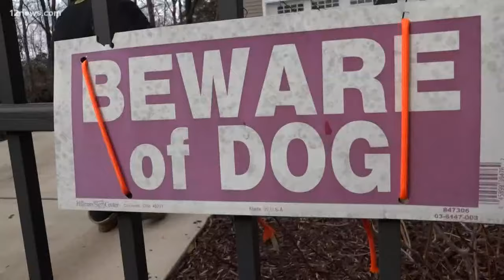Would your dog stop a burglar?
If you're like a lot of dog owners, you've probably wondered what your dog does when left alone at home. But how would your dog perform if left to protect your home?